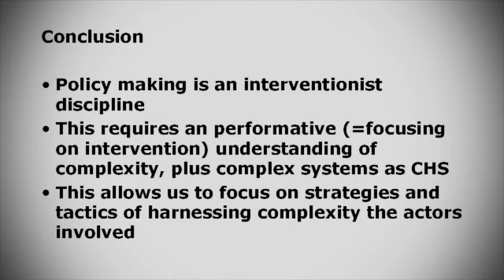Personal Genomics and Policymaking the practice of Complexity clip26